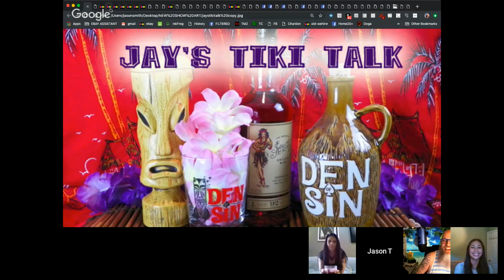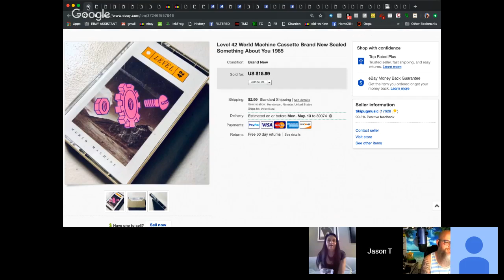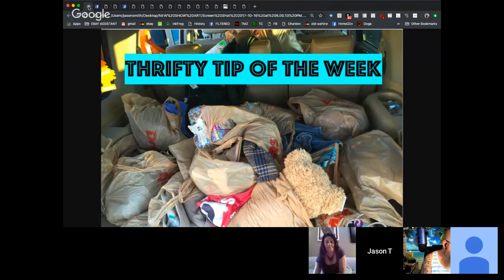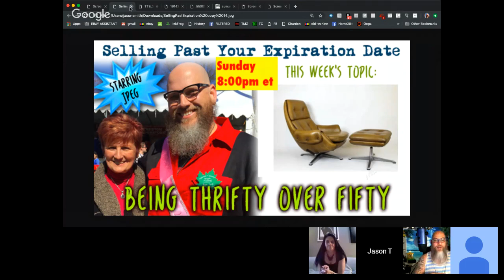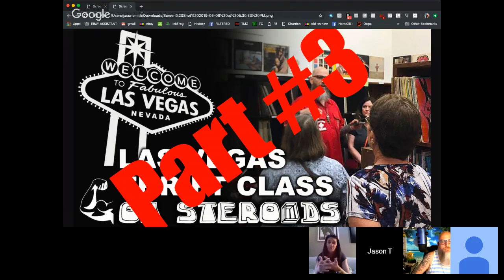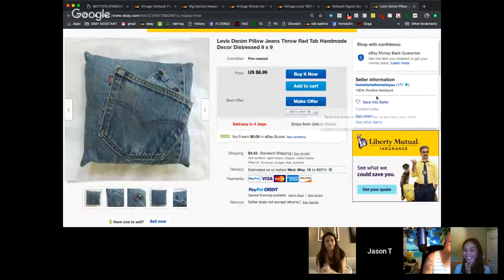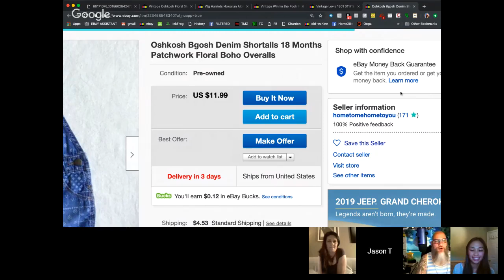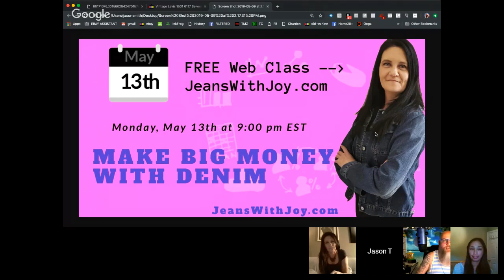How To Balance Being The Mother Of 2 Small Kids & Having An Ebay Business Thrifty Business 7.8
Our guest for episode 8 of season 7 is Jaclyn Luciano. Jaclyn got married 4 years and quickly had 2 children. At some point last year, she was ready to go back to work but wanted to also stay at home with the kids. She quickly realized the best business to be able to do both is to be an online seller. One of Jaclyn's best traits is taking research and webinars and putting them to actual use. Absorbing the knowledge and then turning into profits. She watched both of the Jeans With Joy denim webinars in the Secret Beach and started killing it flipping denim. We will talk to about how she is so successful at turning what she learned into actual profits and how in the world does she do that with a 3 1/2 year old and a 2 year old. This week's special co-host is none other than Jeans With Joy herself, Joy Williams. Jason just sold an AMAZING pare of Levis and will be sharing in the Scores segment. There will also be duds, tips, hacks, helps, hints and cocktails.